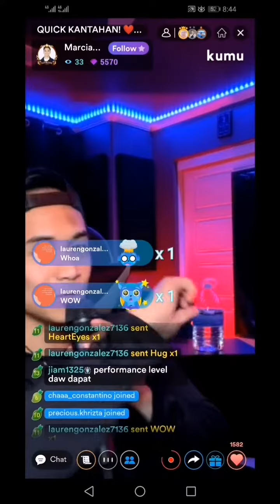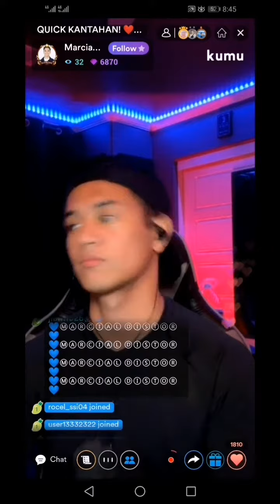Eian Rances friend Marcial Distor singing titanium on kumu